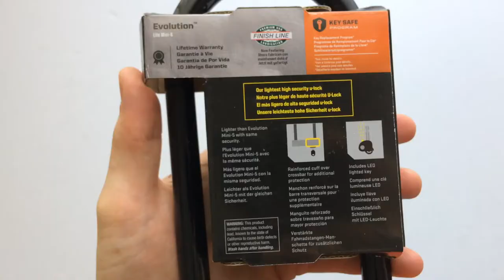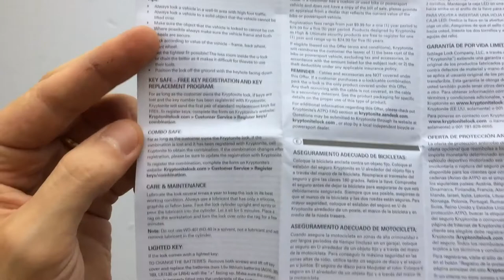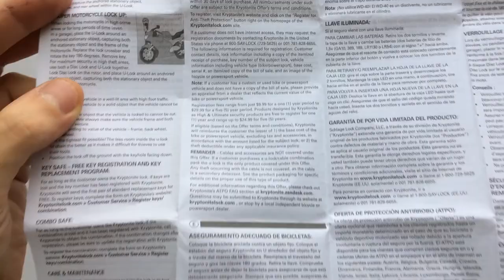Kryptonite Evolution Lite Mini 6 U-lakat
15x7 cm belső átmérőjű, 11 mm vastag, 7/10-es biztonságú U lakat biciklikhez.